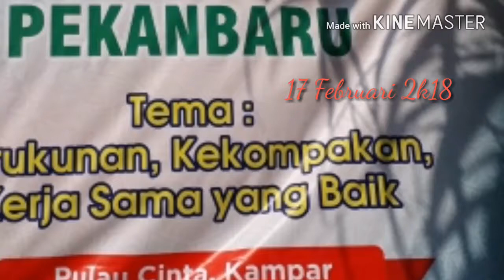One FuN DaY